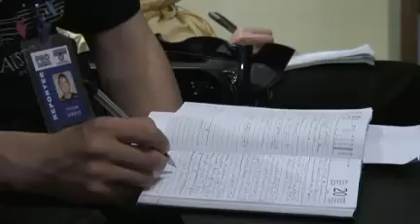N. Andronic: Opoziţia - pe o listă comună la alegerile anticipate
În cazul alegerilor anticipate, partidele parlamentare de opoziţie ar trebui să participe pe o listă comună, iar cele extraparlamentare ar trebui să le susţină. Declaraţia aparţine liderului Partidului Popular Republican (PPR), Nicolae Andronic.